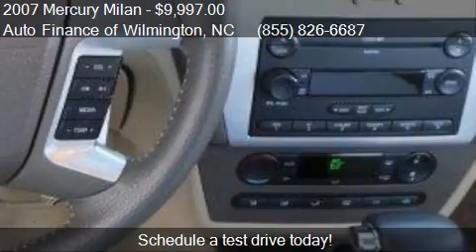2007 Mercury Milan I-4 Premier 4dr Sedan for sale in Wilming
This 2007 Mercury Milan I-4 Premier 4dr Sedan is for sale in Wilmington, NC 28403 at Auto Finance of Wilmington.
Engine: I4 2.3L I4
Transmission: Automatic 5-Speed
Color: Beige
Mileage: 55181
Contact Auto Finance of Wilmington 4951-B New Centre Dr. Wilmington, NC 28403 to test drive this 2007 Mercury Milan I-4 Premier 4dr Sedan today.